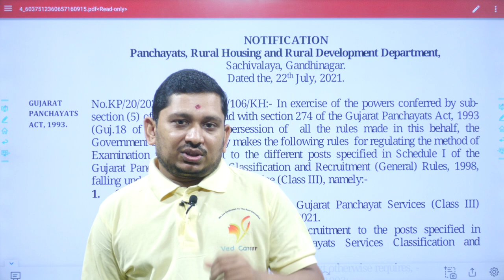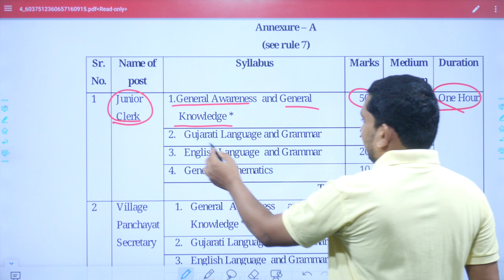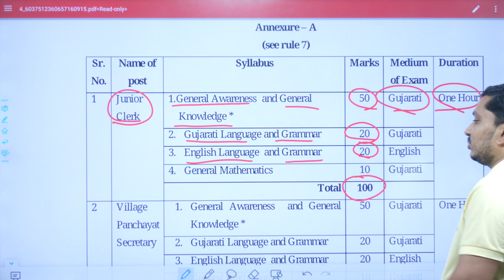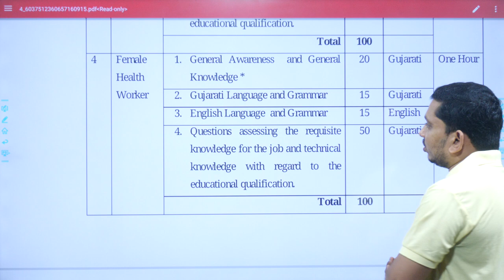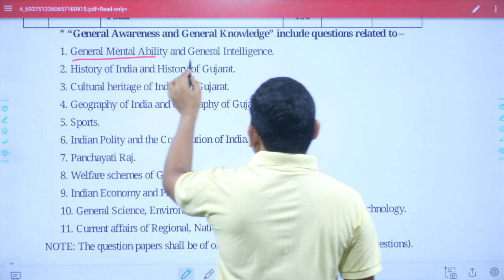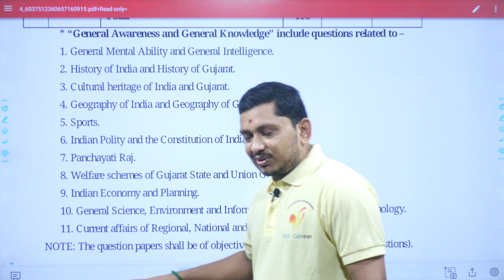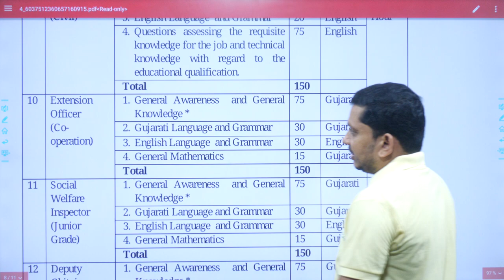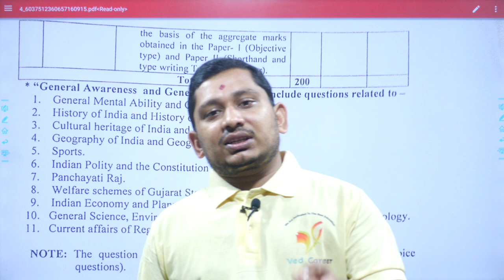તલાટી અને જુનિયર ક્લાર્કના સિલેબસમાં ફેરફાર, પંચાયત વિભાગની પરીક્ષાના સિલેબસમાં ફેરફાર, Pareshsir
EDUCATION
Hi